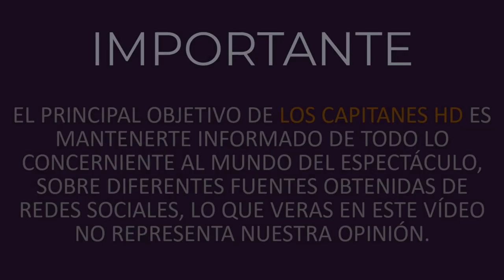Le dan el último adiós a José Ángel García y su hijo menor critica a su viuda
Bella de la Vega asegura que nunca se interpuso en la relación José Ángel y sus hijos.

El 22 de enero lamentablemente falleció el director José Ángel García, quien tenía 2 hijos, el actor Gael García y José Emilio.

Y este fin de semana se armó tremendo escándalo en la funeraria en la que le dieron el último adiós, pues José Emilio criticó a Bella de la Vega, viuda de su padre, pues la acusó de interponerse en la relación padre e hijo.